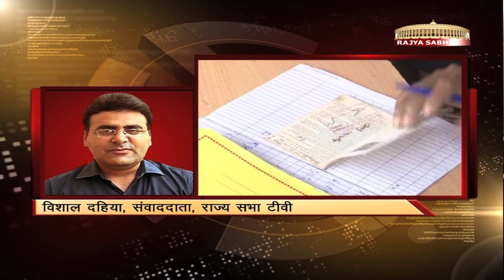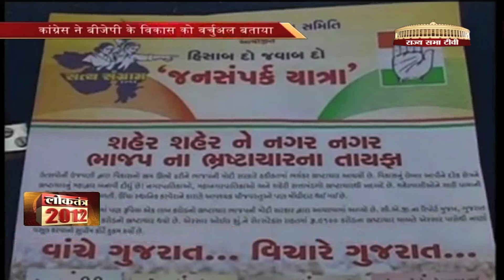Loktantra 2012 - 03.12.12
BJP MANIFESTO RELEASED PRESS CONFERENCE SANKALP PATRA 20 LEADERS 60 RALLIES CHAMBER OF COMMERCE PARESH PATEL
CASH TRANSFER POLL CODE VIOLATION SCINDIA MALNUTRITION SHWETA BHATT GPP WITHDRAWN POOR JOBS DINSHA PATEL FARM LOAN INTEREST WAIVER MANINAGAR HOUSES IPS SANJEEV BHATT POWER SHORTAGE BHUJ SURAT CLEANEST CITY